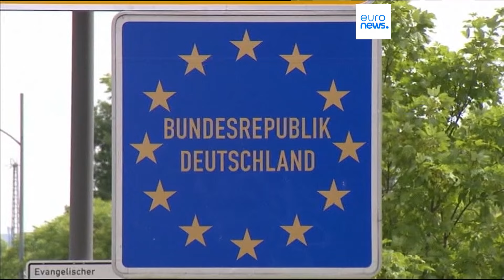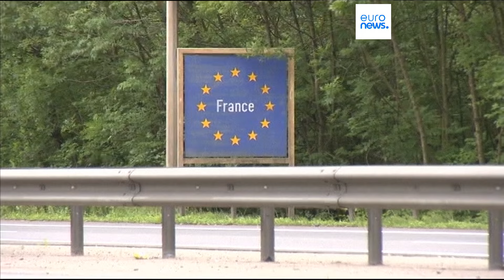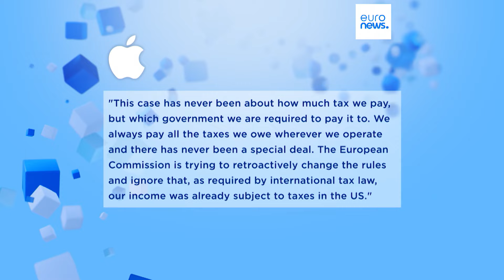Nachrichten des Tages | 11. September - Mittagsausgabe